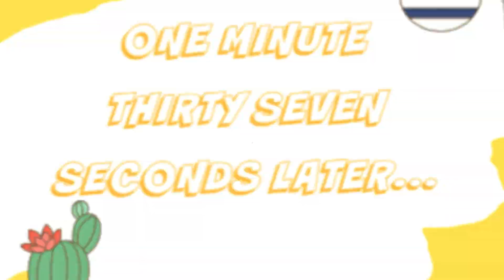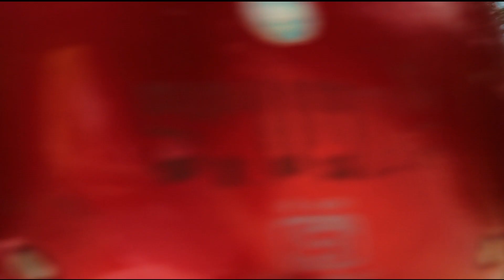LET'S GO!!!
Every morning the view of that hill looks so good from my balcony so i  decided to go there with Phurpi and Fuchi. Its only about half/one hr ride from besigaun jorpati KTM. We enjoyed this journey and I hope you are enjoying watching it too as much as i enjoyed editing this video :D